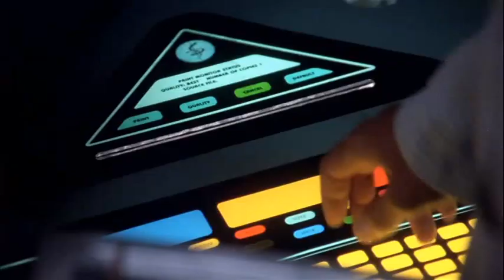The Ship Has been out for 5 years.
Babylon 5 2x04 Distant Star